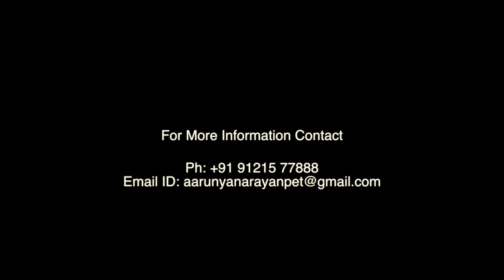Aarunya by HariChandana IAS - An initiative to revive culture, art, and framers of Narayanpet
Aarunya is a wonderful initiative started by Ms. Harichandha IAS as an innovative way to provide additional alternative livelihood opportunities for local farmers, women artisans, weavers, and many villagers in Narayanpet by supporting them to make and sell handicrafts, handlooms, and local food products across the nation and abroad through e platform.

This video demonstrates how Aarunya uses technology and innovative thinking to improve the lives of small-scale farmers, weavers, and artisans in villages.

Aarunya stands for Women Empowerment through financial autonomy.